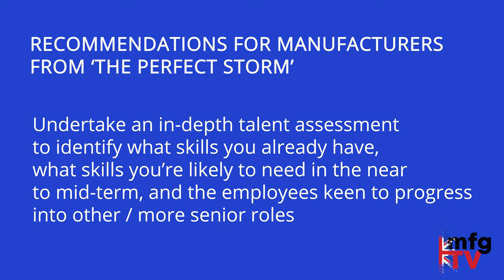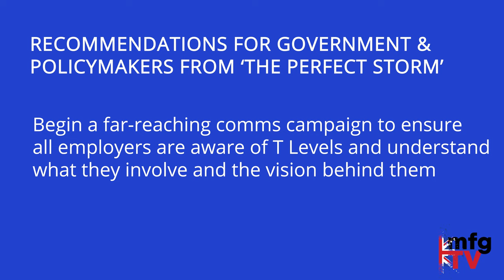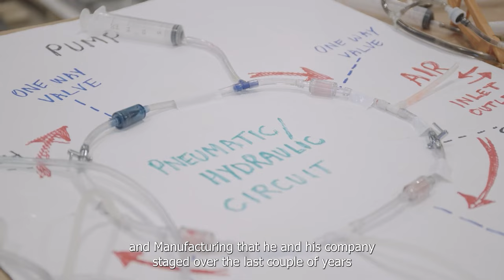How do we avert a skills catastrophe in UK manufacturing?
In our documentary report The Perfect Storm, we gathered evidence from manufacturers, academics and training providers about what has gone wrong with the provision of skills that manufacturing in the UK desperately needs.
It's a problem that is rapidly turning into an existential crisis.
Presenters Nick Peters and Jonny Williamson discussed the documentary's outcome with Matt Ashworth, Director of Manufacturing at BAE Systems, Leigh Howarth of M-CNC Precision Engineering, whose Festival of British Engineering and Manufacturing proved the enormous lengths SMEs are going to in order to attract talent, and Gareth Jones, MD of In-Comm Training, one of the country's leading providers of apprenticeships and in-work training.
Watch the debate here. If you want to watch the original documentary, it's